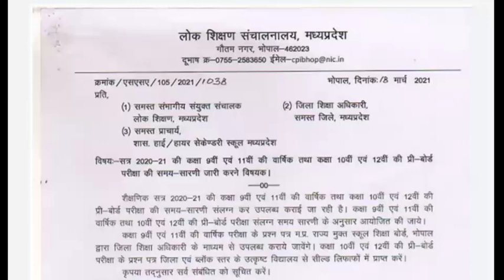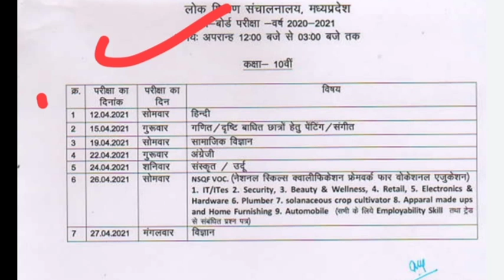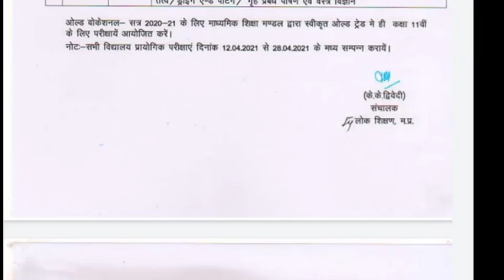MP board 9th 11th final exam time table 2021 and 10th 12th pre board exam time table 2021 jari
time table PDF

9वीं-10वीं का ₹30000 का पूरा सिलेबस मिलेगा ₹3000 में

11वीं-12वीं  का ₹50,000 का पूरा सिलेबस सिर्फ ₹5000 में

1) डेली वीडियो क्लासेज
2) टीचर नोट्स, क्विज
3) डेली होमवर्क
4) Doubts के समाधान
5) पिछले सालों के पेपर्स
6) मोटिवेशन क्लासेज
7) पूरे कोर्स का रीविज़न

जल्दी से इस्तेमाल करें ये कूपन कोड  'STUDYGROW'